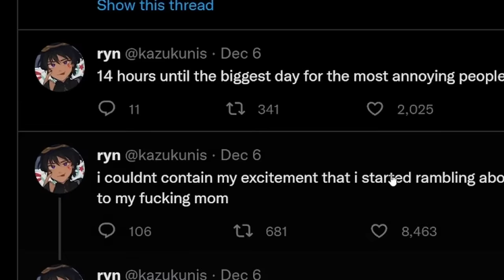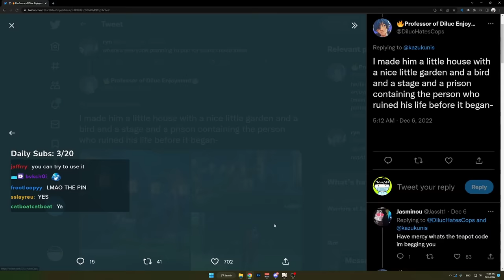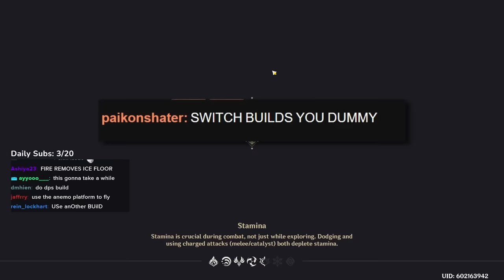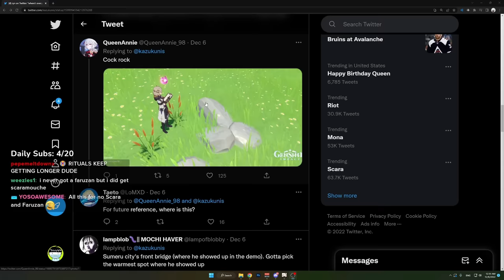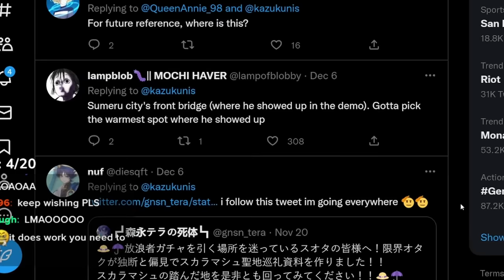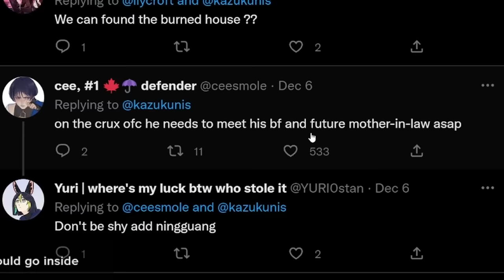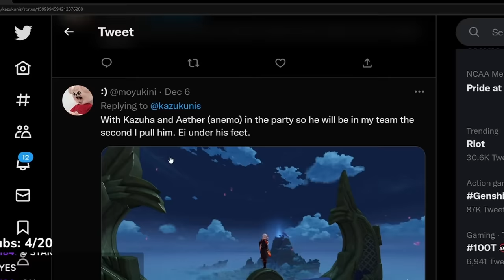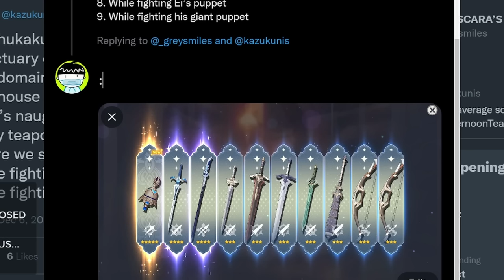I Spent a Day Testing Your HORRIFYING Summoning Rituals | Genshin Impact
genshin impact fans are something else